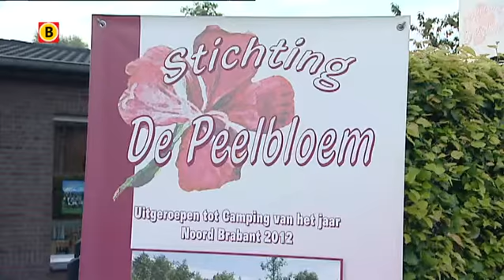Camping De Peelbloem misschien de beste van Nederland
De Peelbloem in Deurne maakt kans op de titel VeKaBo Camping van het Jaar 2012. Hiervoor komen kampeerterreinen in het buitengebied in aanmerking.